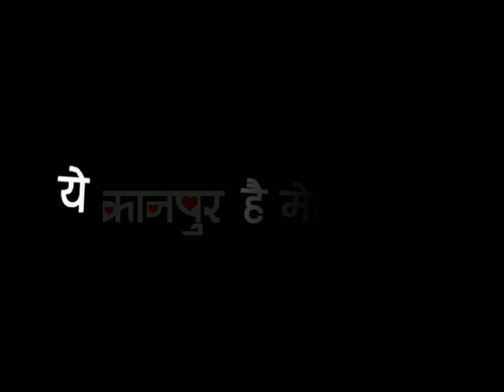ये कानपुर है मेरी जान | Yeh hai Kanpur meri jaan